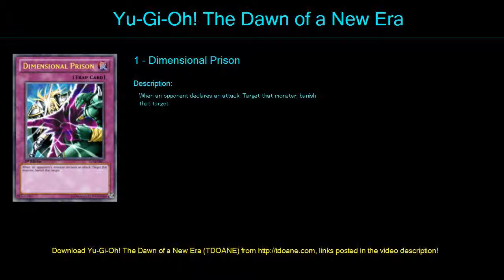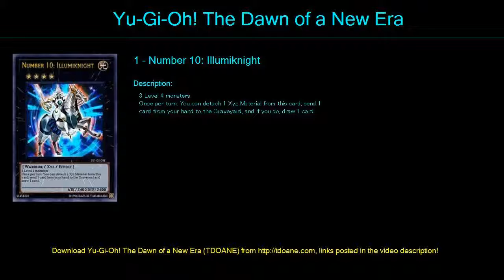GEMINI Deck Profile April 2016